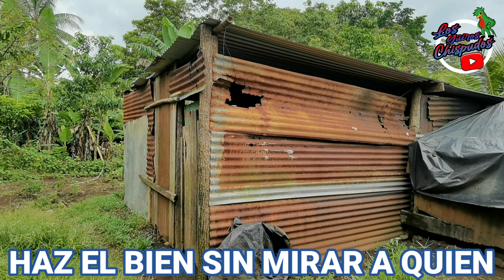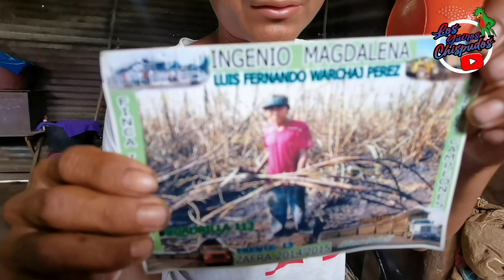ASÍ VIVE EL YERNO DE DON LEON. EN TIEMPO MUERTO LUIS AYUDA EN LA MILPA. NOS MUESTRA SUS SIEMBRAS